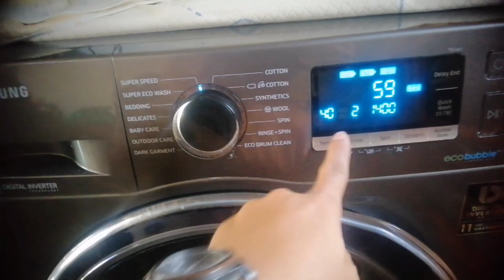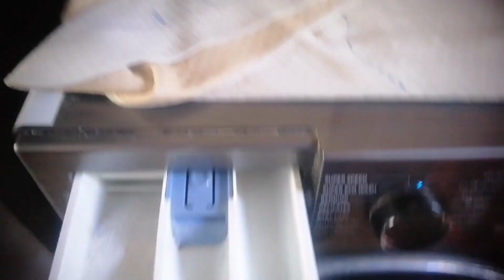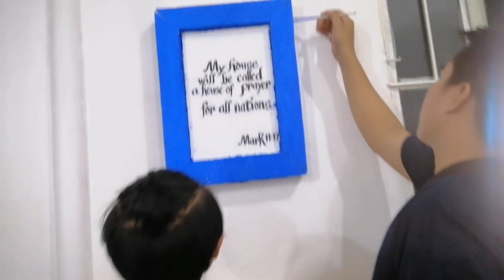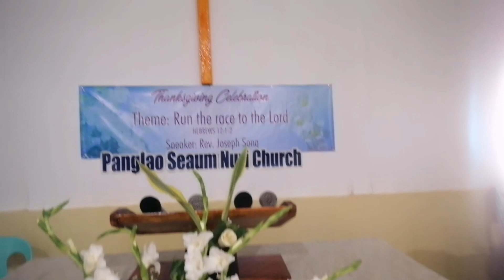Preparation for the Big Day | ANNIVERSARY PANGLAO MINISTRY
All clips are original thank you for the Support keep supporting Us God Bless